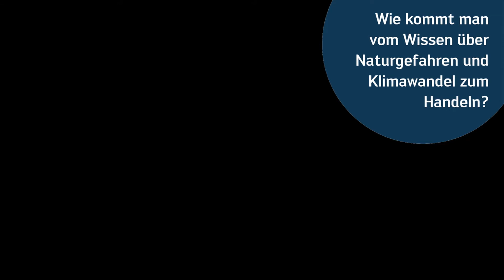Wie kommt man vom Wissen über Naturgefahren und Klimawandel zum Handeln?